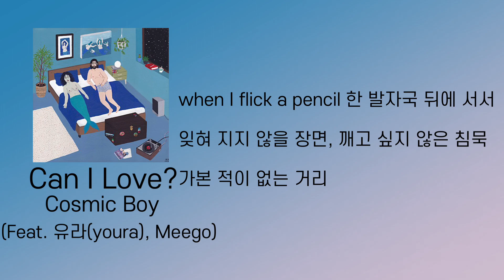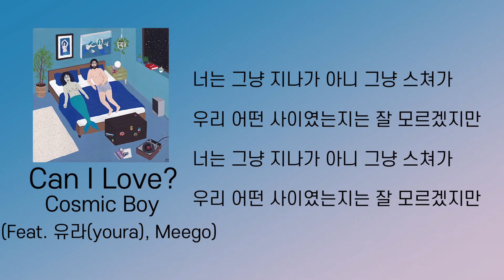Cosmic Boy - Can I Love? (Feat.유라(youra), Meego) 가사/Lyrics